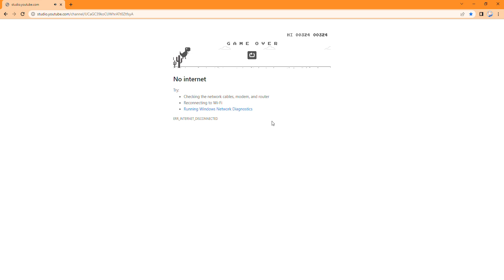no internet Dino run PT.1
raooooooooooooooooooooooooooooooooooooooooooooooooooooooooooooooooooooooooooooooooooooooooooooooooooooooooooooooooooooooooooooooooooooooooooooooooooooooooooooooooooooooooooooooooooooooooooooooooooooooooooooooooooooooooooooooooooooooooooooooooooooooooooooooooooooooooooooooooooooooooooooooooooooooooooooooooooooooooooooooooooooooooooooooooooooooooooooooooooooooooooooooooooooooooooooooooooooooooooooooooooooooooooooooooooooooooooooooooooooooooooooooooooooooooooooooooooooooooooooooooooooooooooooooooooooooooooooooooooooooooooooooooooooooooooooooooooooooooooooooooooooooooooooooooooooooooooooooooooooooooooooooooooooooooooooooooooooooooooooooooooooooooooooooooooooooooooooooooooooooooooooooooooooooooooooooooooooooooooooooooooooooooooooooooooooooooooooooooooooooooooooooooooooooooooooooooooooooooooooooooooooooooooooooooooooooooooooooooooooooooooooooooooooooooooooooooooooooooooooooooooooooooooooooooooooooooooooooooooooooooooooooooooooooooooooooooooooooooooooooooooooooooooooooooooooooooooooooooooooor